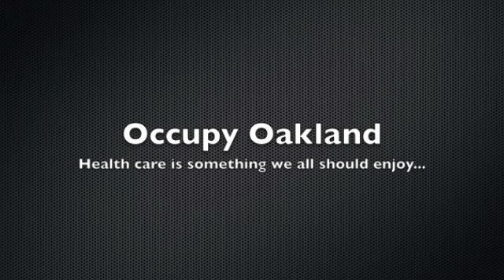Health Care Perspective for Occupy Oakland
Art Chen, M.D., of Asian Health Services sharing his thoughts on what needs to be done to correct the injustice in America...